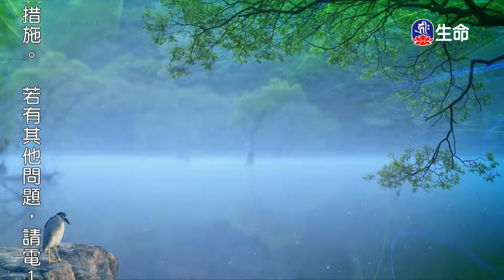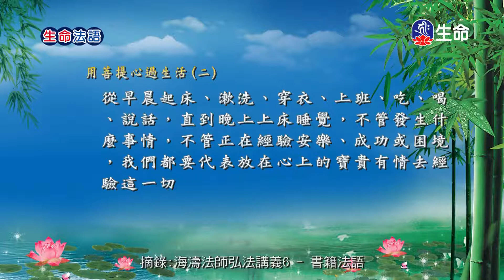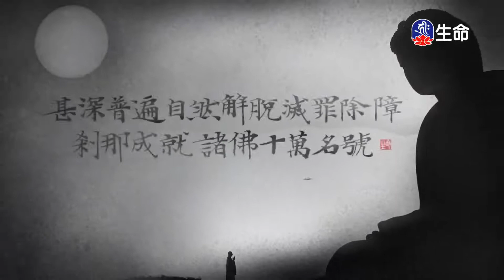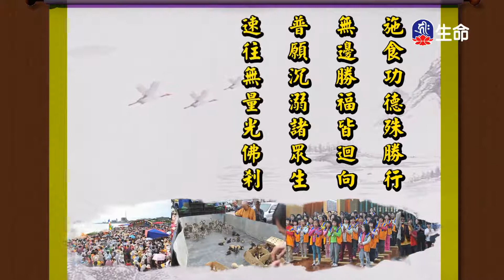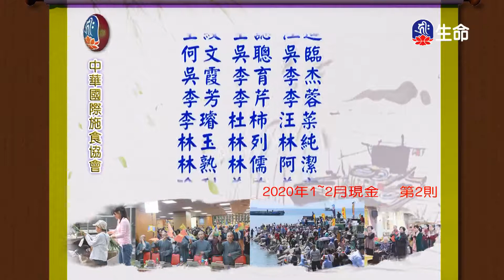生命法語(130)_生命法語(台語)_(lifetv_20210116_07:00)